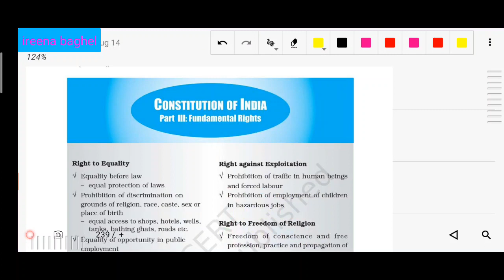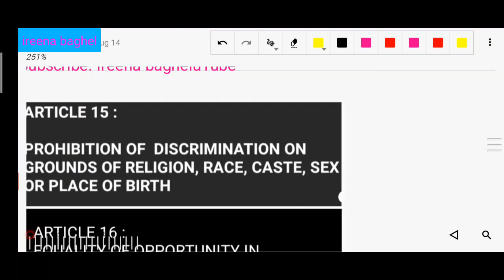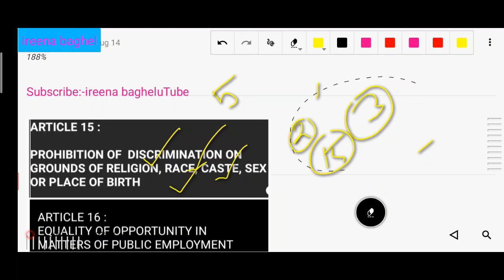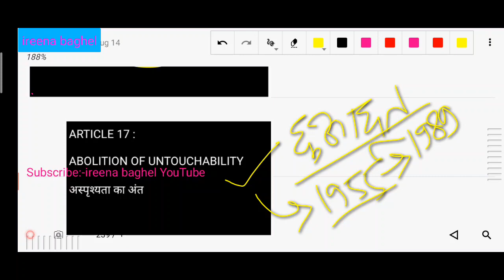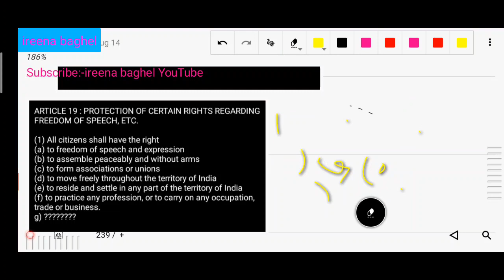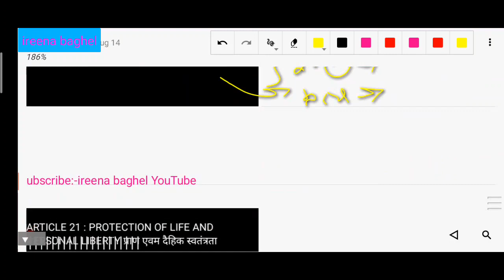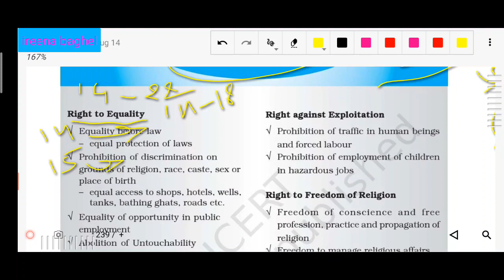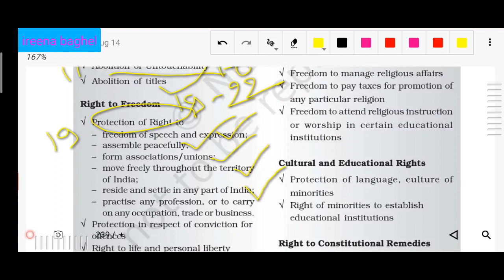Fundamental rights art 14-22